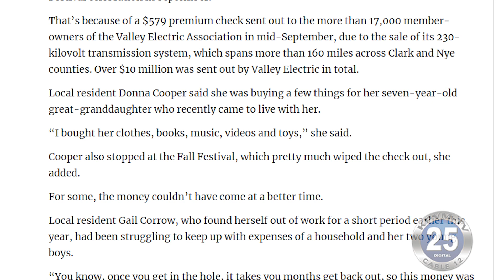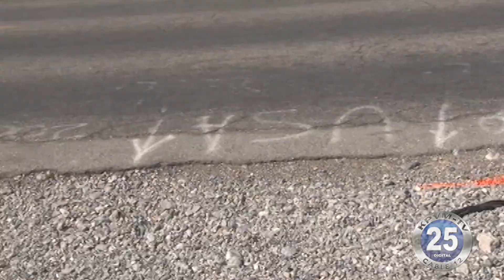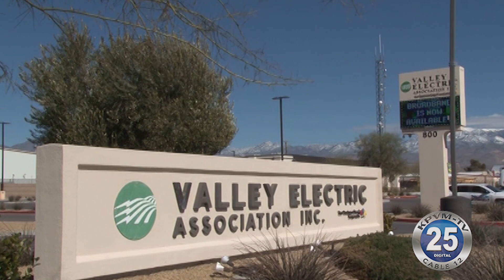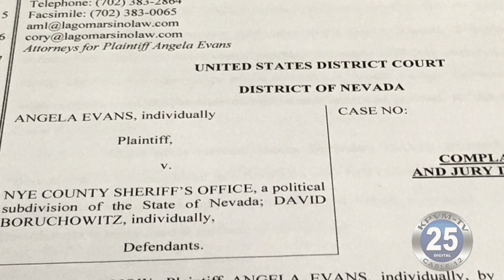10-26-2020 Law Suit Brought Against Nye County And Law Official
A former CEO of Valley Electric Association has filed a law suit against Nye County and an official with the Sheriff's office.